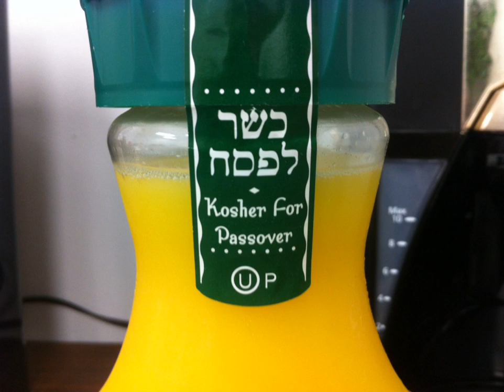Kashrut | Wikipedia audio article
00:01:51 1 Explanations
00:02:01 1.1 Philosophical
00:04:55 1.2 Medical
00:06:23 2 Laws of Kashrut
00:06:32 2.1 Prohibited foods
00:11:25 2.2 Permitted and forbidden animals
00:13:54 2.3 Separation of meat and milk
00:14:39 2.4 Kosher slaughter
00:16:19 2.4.1 Preparation of meats
00:18:22 2.5 Kosher utensils
00:19:02 2.6 Passover laws
00:19:52 2.7 Produce of the Land of Israel
00:21:01 2.8 Vegetables
00:21:48 2.9 Pareve foods
00:23:28 2.10 Cannabis
00:24:24 2.11 Tobacco
00:25:14 2.12 Genetically modified foods
00:26:15 3 Supervision and marketing
00:26:25 3.1 iHashgacha/i
00:26:55 3.2 Product labeling standards
00:31:05 3.3 History of kosher supervision and marketing
00:32:26 3.4 Legal usage
00:33:22 3.5 Costs
00:35:18 4 Society and culture
00:35:28 4.1 Adherence
00:36:31 4.2 Linguistics
00:38:13 5 See also

- Socrates

SUMMARY
Kashrut (also kashruth or kashrus, כַּשְׁרוּת) is a set of Jewish religious dietary laws. Food that may be consumed according to halakha (Jewish law) is deemed kosher ( in English, Yiddish: כּשר‎), from the Ashkenazi pronunciation of the Hebrew term kashér (כָּשֵׁר), meaning 'fit' (in this context: 'fit for consumption').
Among the numerous laws of kashrut are prohibitions on the consumption of certain animals (such as pork and shellfish), mixtures of meat and milk, and the commandment to slaughter mammals and birds according to a process known as shechita. There are also laws regarding agricultural produce that might impact the suitability of food for consumption.
Most of the basic laws of kashrut are derived from the Torah's Books of Leviticus and Deuteronomy. Their details and practical application, however, are set down in the oral law (eventually codified in the Mishnah and Talmud) and elaborated on in the later rabbinical literature. Although the Torah does not state the rationale for most kashrut laws, some suggest that they are only tests for man's obedience, while others have suggested philosophical, practical and hygienic reasons.Over the past century, many rabbinical organizations have started to certify products, manufacturers, and restaurants as kosher, usually using a symbol (called a hechsher) to indicate their support. Currently, about a sixth of American Jews or 0.3% of the American population fully keep kosher, and there are many more who  do not strictly follow all the rules but still abstain from some prohibited foods (especially pork). The Seventh-day Adventist Church, a Christian denomination, has a health message that expects adherence to the kosher dietary laws.